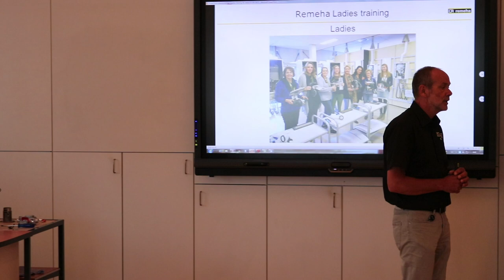Ladiestraining bij Remeha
Speciaal voor Ladies! Tijdens de Ladiestaining wordt alles omtrent de cv-ketel in zowel theorie als praktijk behandeld. In een dag leer je alles over onderhoud aan cv-ketels, de onderdelen en het behandelen van telefonische storingsmeldingen. Technisch instructeur Marius Valk zorgt dat je na de toegankelijke ontspannen training weer helemaal bij bent in de installatiebranche. In dit filmpje zie je hoe zo'n trainingsdag eruitziet.